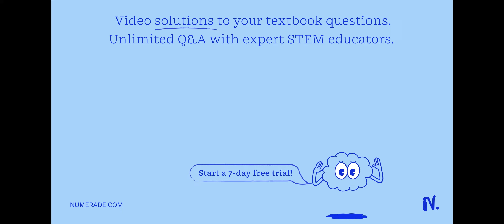Nitric acid, HNO3, reacts with barium hydroxide, Ba(OH)2, to produce barium nitrate, Ba(NO3)2, and …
Nitric acid, HNO3, reacts with barium hydroxide, Ba(OH)2, to produce barium nitrate, Ba(NO3)2, and water. The balanced equation is: 2HNO3 (aq) + Ba(OH)2 (aq) -   gt; Ba(NO3)2 (aq) + 2H2O Part 1: Assume that 13.50 g of HNO3 reacts. How many moles of HNO3 does this represent? 0.2142 mol HNO3 Part 2: How many moles of Ba(OH)2 must be present to react with 13.50 g of HNO3 in order for complete reaction to occur with no reactants left over? 10.71 mol Ba(OH)2 Part 3: Calculate the number of moles of water produced in the reaction of 13.50 g of HNO3 and 0.1071 mol of Ba(OH)2: 2HNO3 (aq) + Ba(OH)2 (aq) -   gt; Ba(NO3)2 (aq) + 2H2O